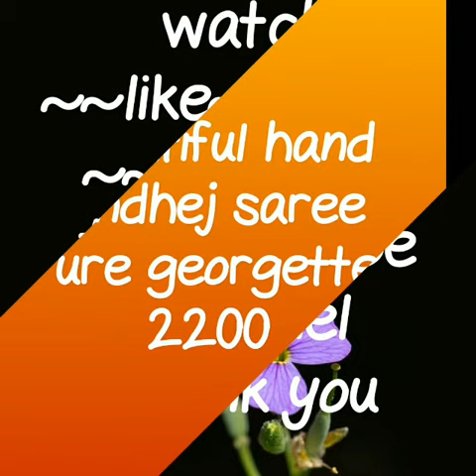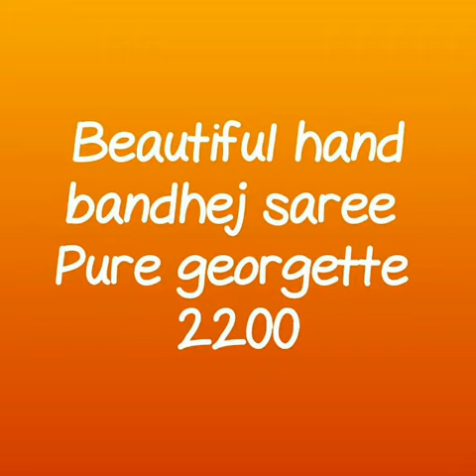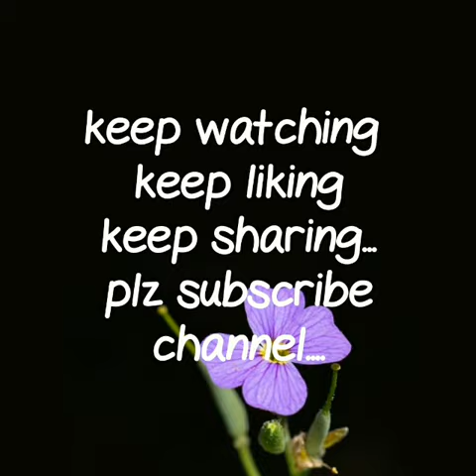Pure gorget bandni saree||Hand bhndej saree new collection withprice||2019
hand bandhej saree,
bandhani sarees collection,
rajasthani bandhani saree,

RESELLERS WELCOME...